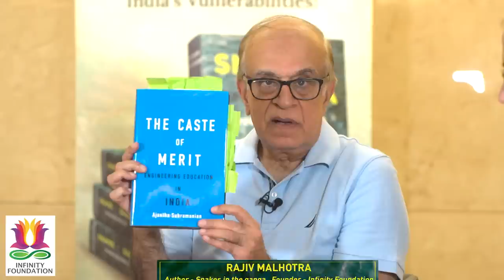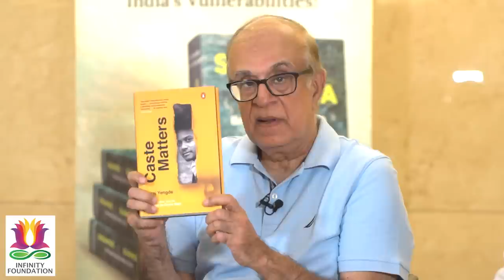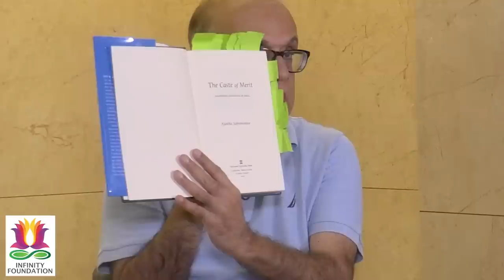IIT Madras gives response to Harvard | Snakes in the Ganga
Three professors of IIT Madras discuss Rajiv Malhotra and Vijaya Viswanathan's 'Snakes in the Ganga.' They dismantle Harvard's fake scholarship.

Featuring :

Prof. Devendra Jalihal, Dept. of
Electrical Engineering, IT Madras

Prof. Jyotirmaya Tripathy, Head,
Dept of Humanities and Social Sciences

Prof. Ranjit Kumar
Nanda, Dept. of Physics, IIT
Madras

Timestamps:

00:00:00 Introduction
00:02:16 Caste as a capital
00:04:47 Are Brahmins homogeneous?
00:06:01 Anthropology and obsession with otherness
00:08:24 Their discourse and contradictions
00:11:08 Flawed criticisms of IITs
00:13:52 The idea and origin of IITs
00:17:43 Wrong categories used to analyze IITs
00:21:33 Building theories on anecdotic evidence
00:26:36 Liberal arts and elitism in India
00:28:14 The question of meritocracy
00:32:28 representation x presence
00:34:29 Fake scholarship coming from Harvard
00:39:13 Merit versus democracy
00:43:19 Theories of oppression
00:46:36 IIT is a victim
00:48:44 The current scenario
00:52:26 What should IITs do?